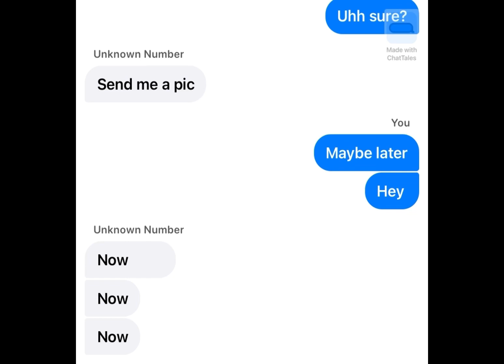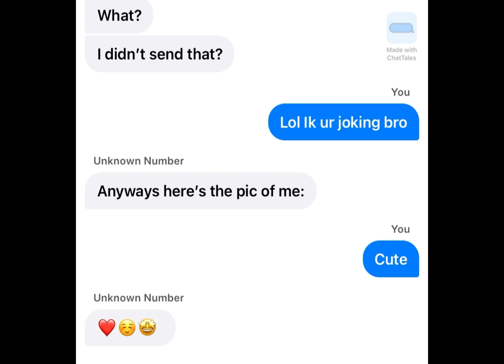Gacha story/GOOD QUALITY GACHA MINI MOVIE/She texted her future bf?